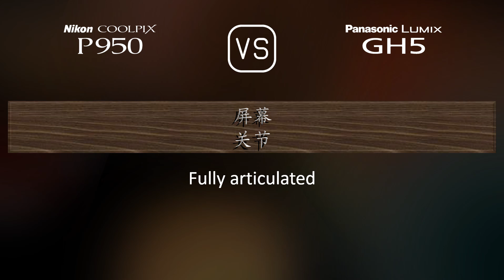Nikon COOLPIX P950 与 Panasonic Lumix GH5 的规格比较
本视频是 Nikon COOLPIX P950 与 Panasonic Lumix GH5 的功能概述和规格比较 (comparison of specifications)，希望对您有所启发。感谢您的支持。

00:25 推出
00:33 机身
00:40 传感器
01:01 图片
01:16 光学与对焦
01:58 屏幕
02:16 取景器
02:30 摄影功能
03:24 录像功能
03:38 贮存
03:42 连接性
04:07 物理特性
04:24 杂项